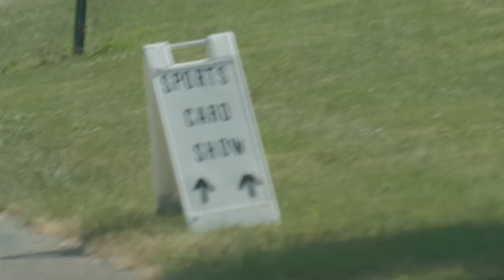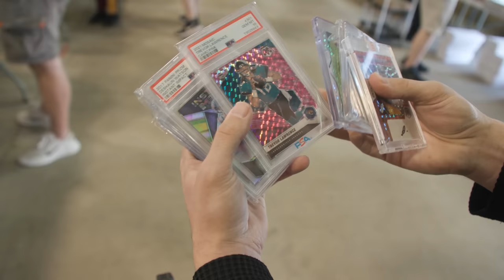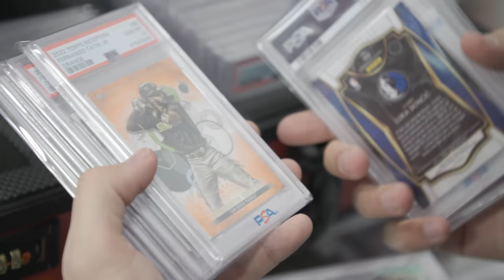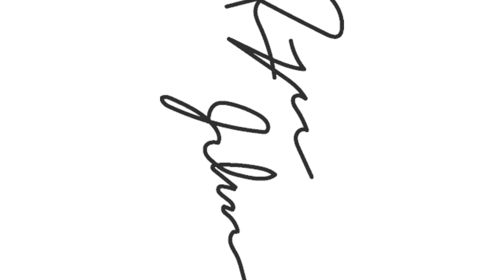Going To a Sports Card Show Inside a BARN?!?! 😳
Recently, we took a trip to the Xenia card show which is held inside an old pig barn! We were able to buy tons of cool cards ranging from football and basketball to baseball and more.

 💵 For all cards we sell on eBay, check this out: